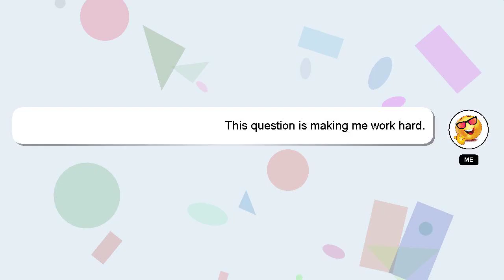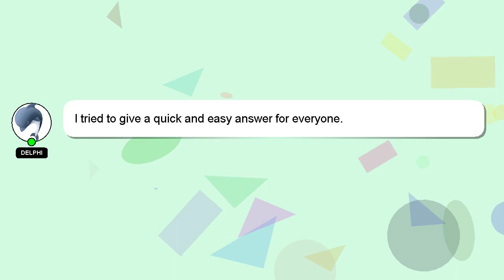How to check my ao code?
A short overview of who I am, Good day, I am Delphi. I can assist you in discovering answers to your inquiries. - How to check my ao code?

A 'heart' from me will be given as a sign of appreciation for your answer.

*2 What we are experimenting :*